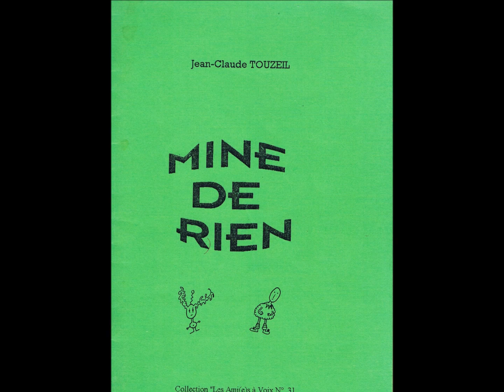Targui, Jean Claude Touzeil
lecture par Christophe Jubien

Radio Grand CIel, Poésie et Musique
21 juillet 2014